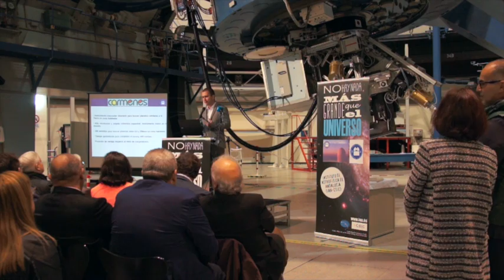Visita de la Presidenta de la Junta de Andalucía Observatorio de CAHA - Jesús Aceituno